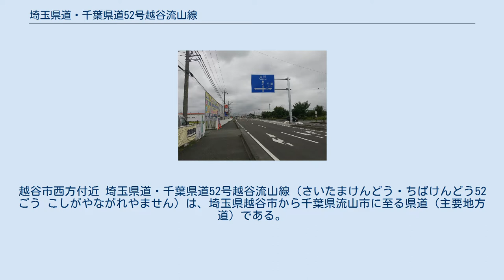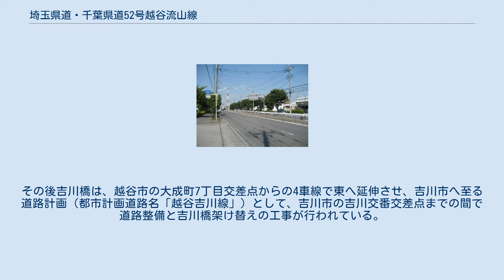埼玉県道・千葉県道52号越谷流山線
越谷市西方付近 埼玉県道・千葉県道52号越谷流山線（さいたまけんどう・ちばけんどう52ごう こしがやながれやません）は、埼玉県越谷市から千葉県流山市に至る県道（主要地方道）である。
 越谷市内はかつて瓦曽根交差点から元荒川の南側（右岸）を通り、大成町交差点へ至る区間が県道に指定されていたが、後に並行する瓦曽根二丁目南交差点から大成町7丁目交差点間でバイパスが整備された。
バイパスと平行する区間は、県道指定が解除され越谷市道に変更された。
 また、越谷市〜吉川市境を流れる中川の橋に「吉川橋」と「吉越橋」の2本が県道指定されており、そのうちの吉越橋は、当初すぐ北側の旧道に当たる吉川橋のバイパスとして整備された。
その後吉川橋は、越谷市の大成町7丁目交差点からの4車線で東へ延伸させ、吉川市へ至る道路計画（都市計画道路名「越谷吉川線」）として、吉川市の吉川交番交差点までの間で道路整備と吉川橋架け替えの工事が行われている。
 越ケ谷本町交差点から瓦曽根交差点までの区間は本路線の区間であるが、越ケ谷本町交差点での案内表示はではなくの表示になっている他、越ケ谷本町交差点から埼玉県道49号足立越谷線との交差点の区間も県道指定されている。